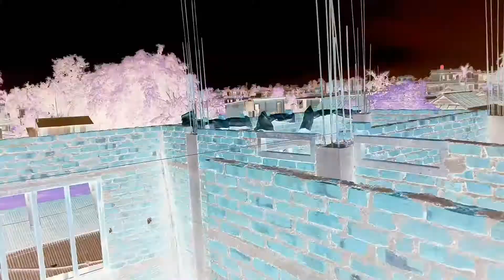nepali christian song ashantima jiuneharu